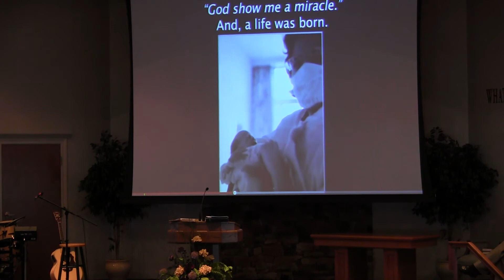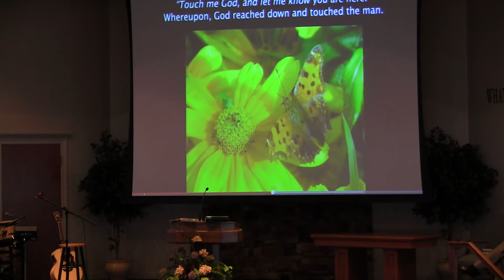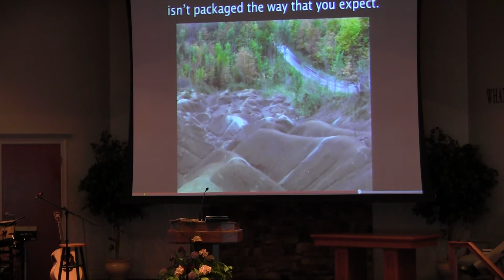March 23, 2014